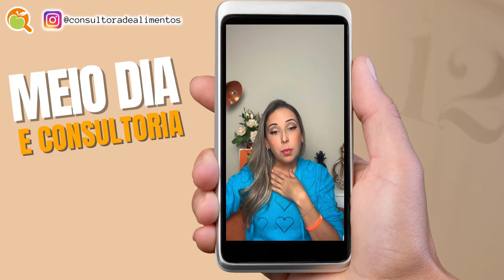ÁREAS DE ATUAÇÃO DO CONSULTOR DE ALIMENTOS I MEIO DIA E CONSULTORIA